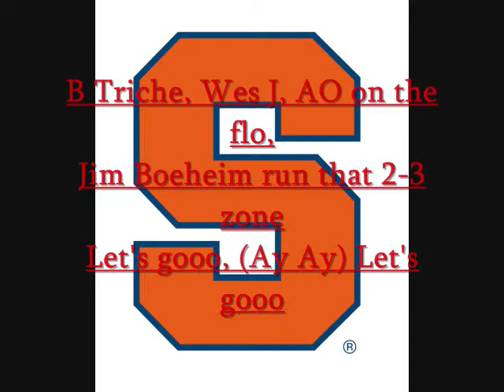SU basketball Tribute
just a quick video i put together, about su basketball ... no copyright intented, song from the su website.. clips from ESPN, editing done by myself
football best commericial ever university sports college extreme action kentucky combat tribute winter soccer water motor field golf hockey arts track martial tennis eddie "combat sports" fair "martial arts" ohio michigan "winter sports" highlights louisville penn florida alabama championship usc texas iowa oklahoma volleyball tigers bowl georgia msu coach oregon